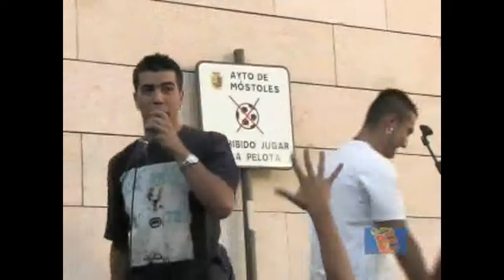(03-09-09) I Certamen de Música Joven Grupo Ego Soul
(03-09-09) I Certamen de Música Joven Grupo Ego SoulNoticias Ayuntamiento Móstoles Intitucionales Madrid Ciudadanos Mostoleños Parro Daniel Ortiz